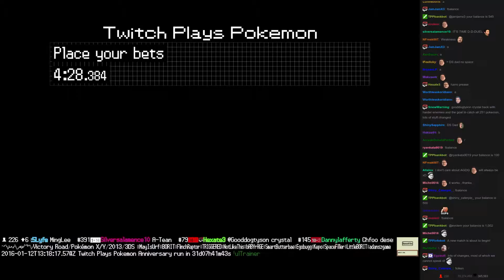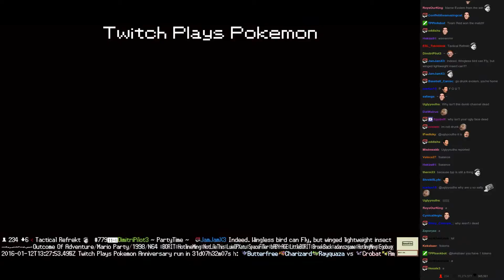Twitch Plays Pokémon Battle Revolution - Match #34763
Match #34763 [Blue: Rattata, Ivysaur, Doduo] vs [Red: Xatu, Aipom, Mesprit]